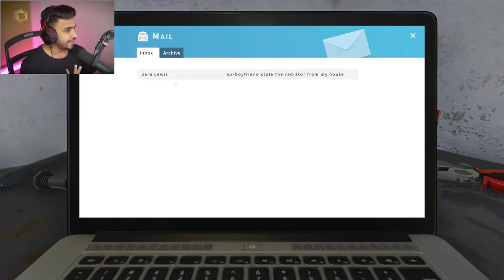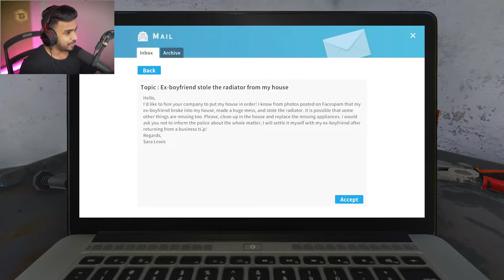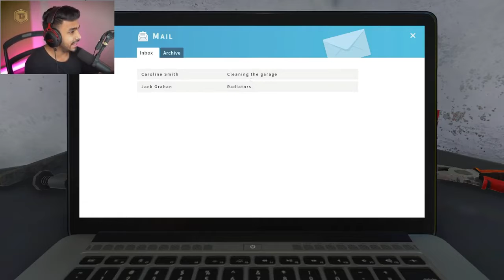TIME TO CLEAN MY HOUSE